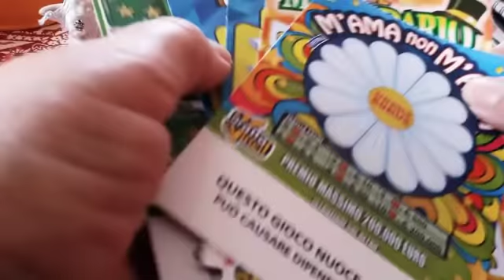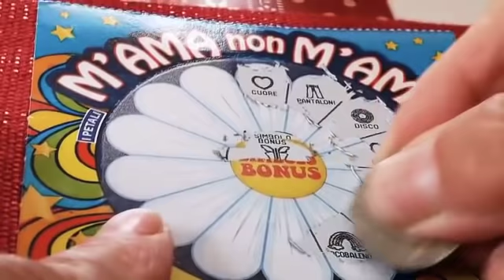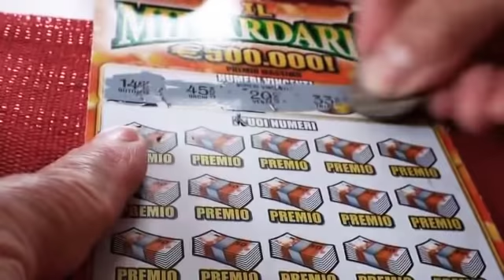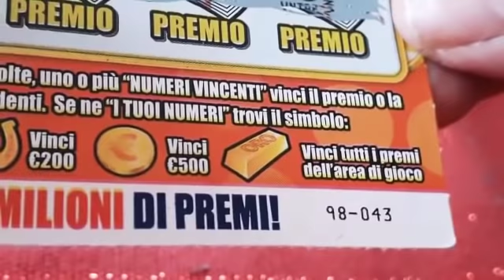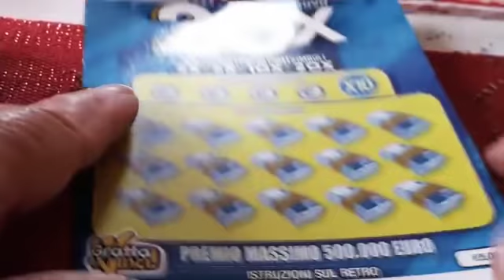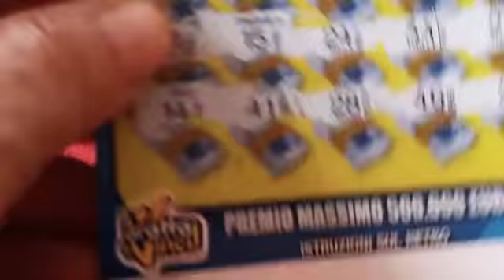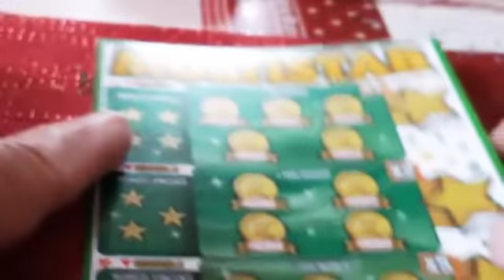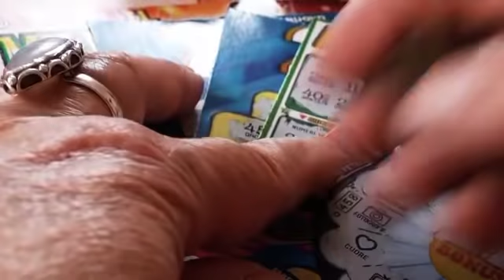Video Dedicato Grattini Misti 🎉🍀🌼🍀🌞🍀🌼🍀🎉